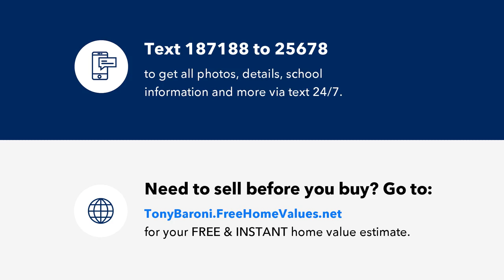11173 CREEK HAVEN DRIVE, RIVERVIEW, FL Presented by Tony Baroni.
Contact Tony Baroni for more information.
Tony Baroni Team

One or more photo(s) has been virtually staged. Five Bedroom Home in Riverview!  Want until you see ALL this space! 5 Bedrooms (with downstairs Master), Bonus LOFT, Large Living Areas & Water View.  Open Living areas with Living/Dining Room in the front of the house and Kitchen/Family Room combo in the back.  All with vinyl plank floors - water proof and easy to care for! Cooking might be easier with this large Kitchen with granite counters, cherry wood cabinets, pantry to keep you organized, an island and sunny eating area too. The Kitchen is open to the large Family Room - Great for gathering and entertaining! Master bedroom is oversized and on the FIRST floor. Two walk-in closets, two  sinks, garden tube and shower.  Downstairs also has a half bath for your guests and a good sized laundry room.  Just up the stairs you have a large Bonus Loft - you can get creative with ways to use this space - living area, office/work area, play room - you name it!  Second floors also has the FOUR secondary bedrooms with walk-in closets, a full bath and bath 3 is a jack and jill bath. NEW carpet upstairs and new ceiling fans through the house.  Step outside and there is a grand covered Lanai, nice sized yard and a pond water view.  You can enjoy the water view from many rooms of the house.  Riverview location with top rated schools, easy access to highways, options for shopping and dining close by too.  Creek View is a small popular community with a playground and a pavilion available to rent out for parties.  Come see this house and enjoy all the extra space you have been looking for!